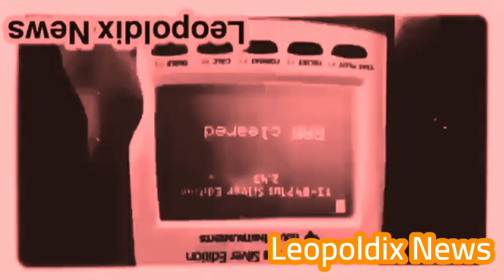[YTP TENNIS] PRODUCER BORIS FX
Leopoldix News
Round 4 vs Miclaus Catalin